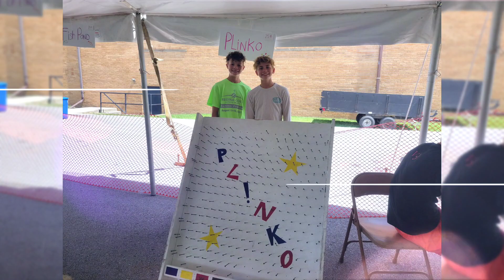Regina Coeli Festival 2021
photo credit: Regina Coeli parishioners